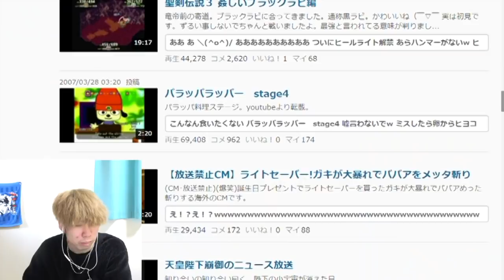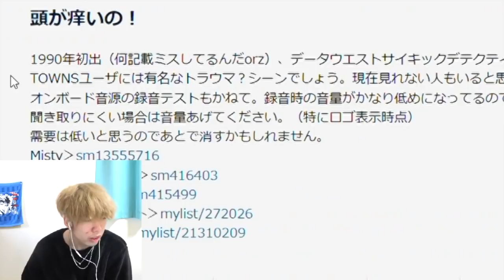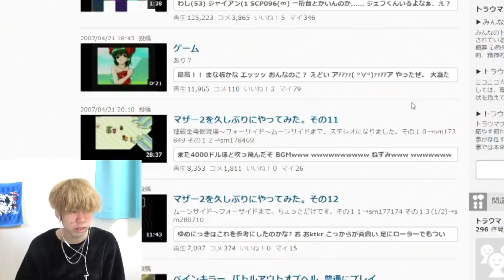小さい頃トラウマだった動画を克服しよう【ニコニコ動画編】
FANP ID【A1A1725】
FANPサイト